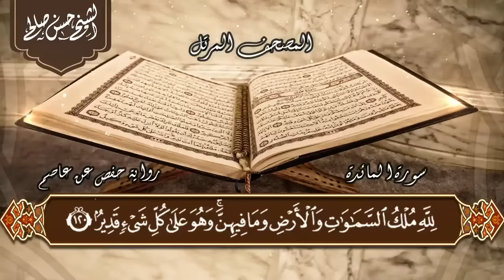5 - سورة المائدة كاملة [ الختمة المرتلة ] لحسن صالح Sh.Hassan Saleh surat almayida .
وهذه سورة المائدة ضمن [ الختمة المرتلة ] للشيخ حسن صالح ، نفعنا الله وإياكم بالقرآن العظيم .

تعد سورة المائدة من سور السبع الطوال في القرآن الكريم مع كلًا من البقرة، النساء، آل عمران، الأنعام، الأعراف، والتوبة، هذا وقد نزلت سورة المائدة على رسول الله صلى الله عليه وسلم في المدينة المنورة، وتعد ضمن السور الأخيرة التي نزلت على رسول الله صلى الله عليه وسلم، وترتيبها الخامس بين سور القرآن الكريم، ويصل عدد آياتها إلى 120 آية، واهتمت سورة المائدة بتوضيح الطريقة الأمثل التي يأمر بها الإسلام المسلمين في التعامل مع أهل الكتاب، ولهذا تكرر أسلوب النداء بها ما يزيد عن 16 مرة.
.قال ابن تيمية:
سُورَةُ الْمَائِدَةِ أَجْمَعُ سُورَةٍ فِي الْقُرْآنِ لِفُرُوعِ الشَّرَائِعِ مِنْ التَّحْلِيلِ وَالتَّحْرِيمِ وَالْأَمْرِ وَالنَّهْيِ؛ وَلِهَذَا رُوِيَ عَنْ النَّبِيِّ صَلَّى اللَّهُ عَلَيْهِ وَسَلَّمَ أَنَّهُ قَالَ: «هِيَ آخِرُ الْقُرْآنِ نُزُولًا فَأَحِلُّوا حَلَالَهَا وَحَرِّمُوا حَرَامَهَا» وَلِهَذَا اُفْتُتِحَتْ بِقَوْلِهِ: {أَوْفُوا بِالْعُقُودِ} وَالْعُقُودُ هِيَ الْعُهُودُ وَذُكِرَ فِيهَا مِنْ التَّحْلِيلِ وَالتَّحْرِيمِ وَالْإِيجَابِ مَا لَمْ يُذْكَرْ فِي غَيْرِهَا وَالْآيَاتُ فِيهَا مُتَنَاسِبَةٌ .